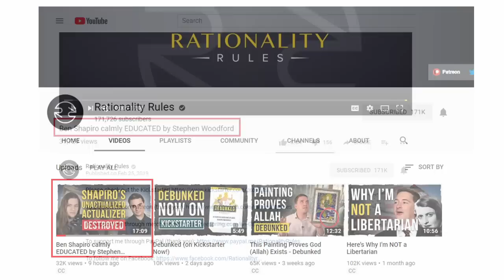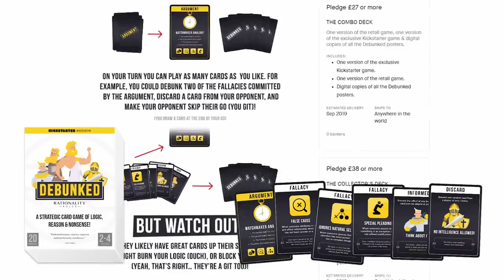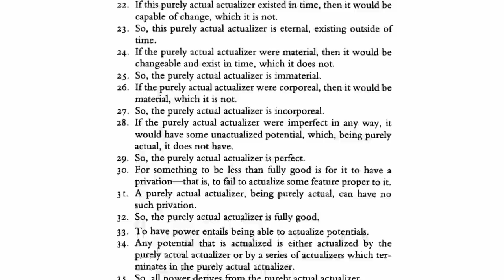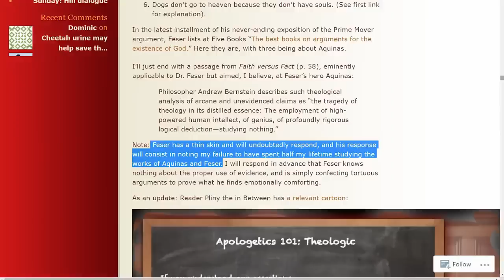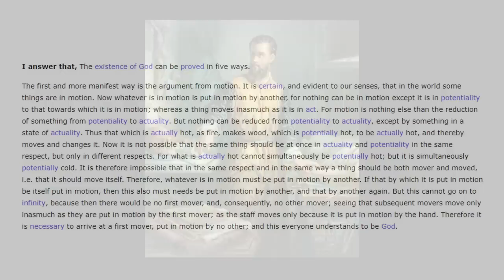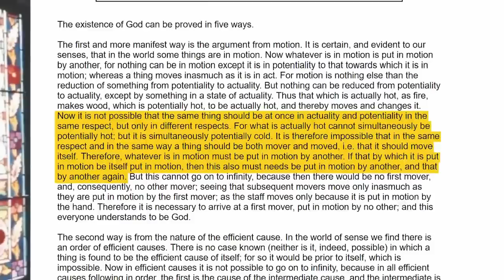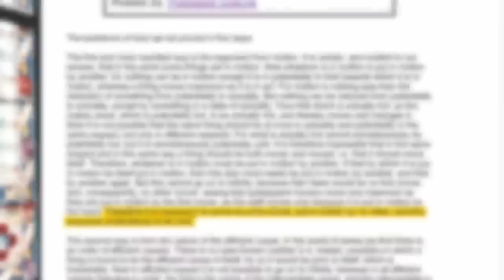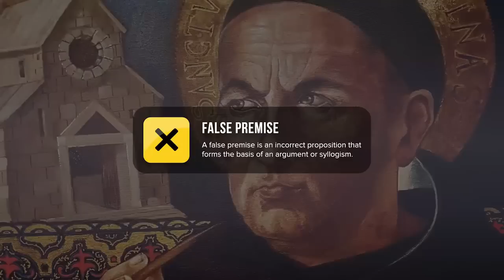Rationality Rules Tries to 'Debunk' the Argument from Motion and the Aristotelian Proof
A response to Rationality Rules' 'debunking' of Feser's and St. Thomas's arguments for the unactualized actualizer.

Erratum:
19:14 - "Page" not "chapter" of the "Aristotelian Proof" chapter.

Resources:

Five Proofs of the Existence of God by Edward Feser

Aquinas (A Beginner’s Guide) by Edward Feser

The Last Superstition: A Refutation of the New Atheism by Edward Feser

Summa Theologiae by St. Thomas Aquinas (Part 1/ Prima Pars in particular)